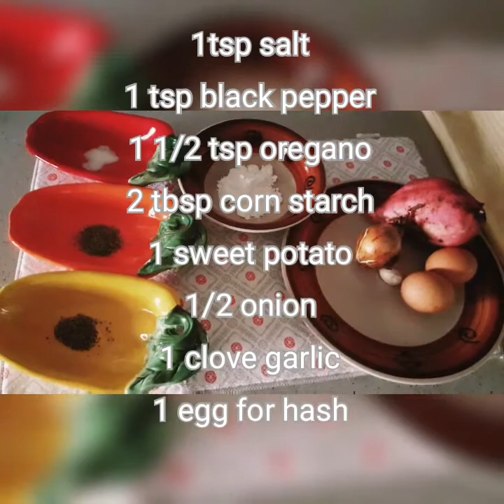How to make Sweet potato h=Hash browns my way , another gluten free breakfast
these are really good, follow me and enjoy with your family.